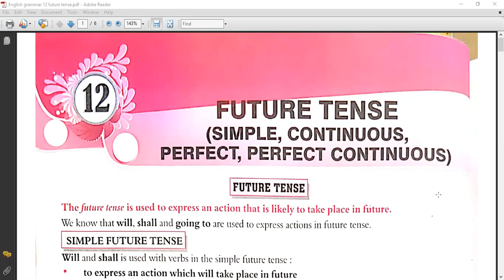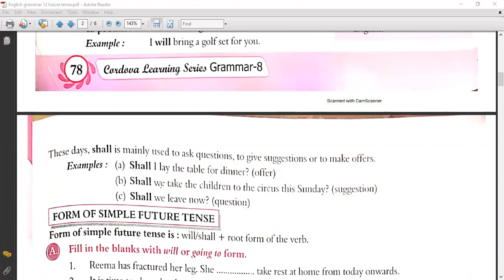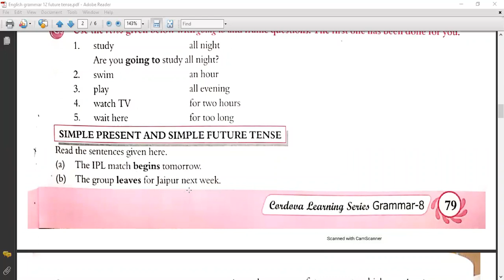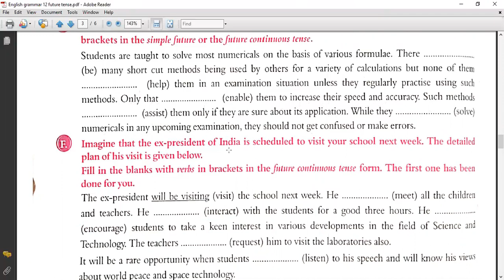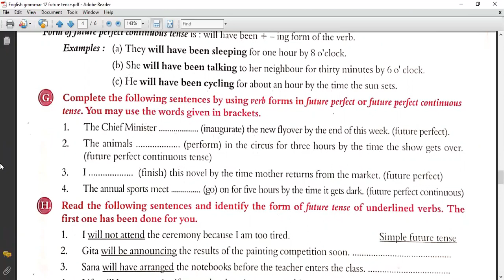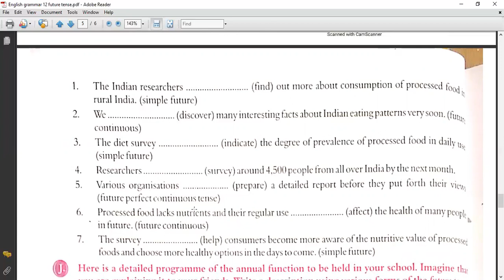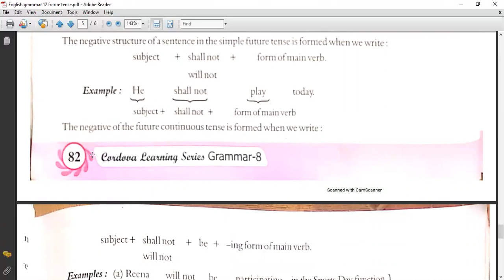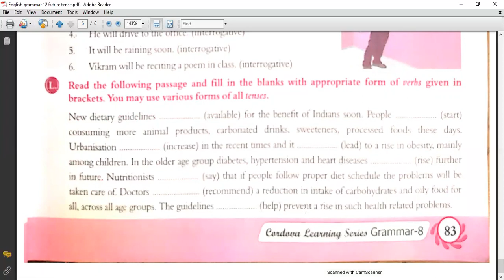CLASS 8 - ENGLISH GRAMMAR 12 - FUTURE TENSE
This video is an explanation about the lesson 'Future Tense'